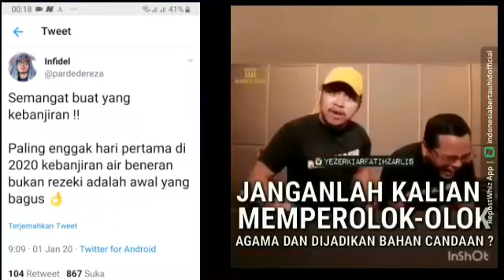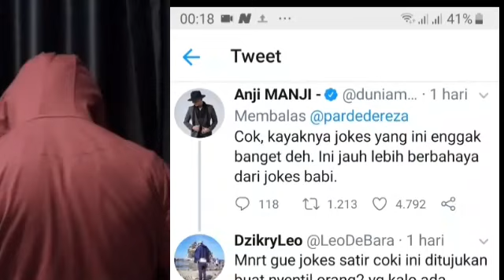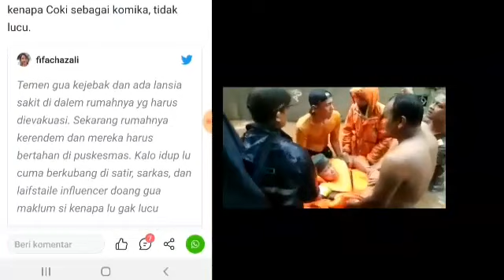COKI PARDEDE SINGGUNG K0RB4N BANJIR YG GA MA'SIAT; MUSISI ANJI MURKA